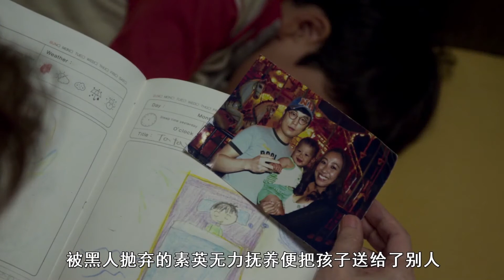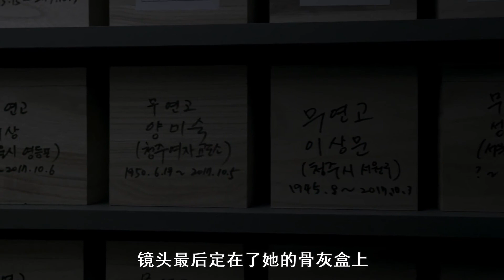65岁老人为了生存出来站街，这部韩国人性电影拍出来就已经赢了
《酒神小姐》：揭开老年人的性自由，65岁高龄站街女的渡人与自渡